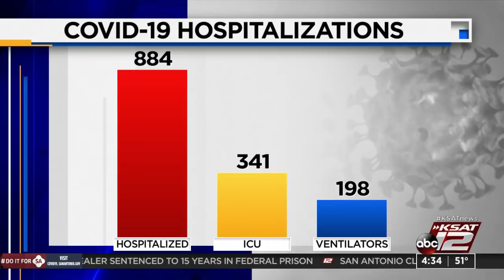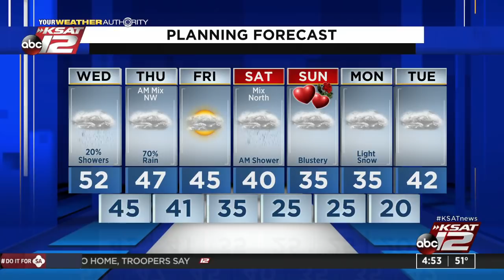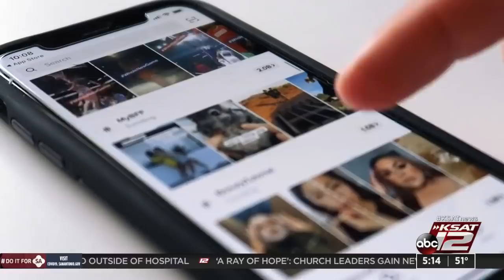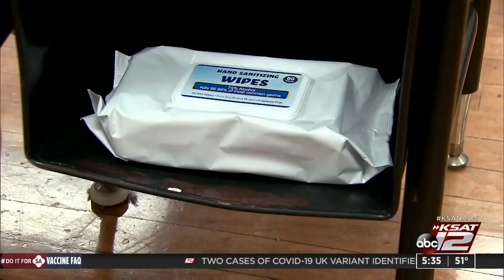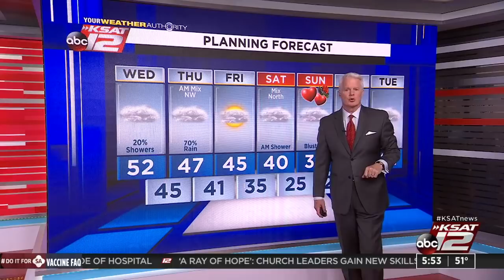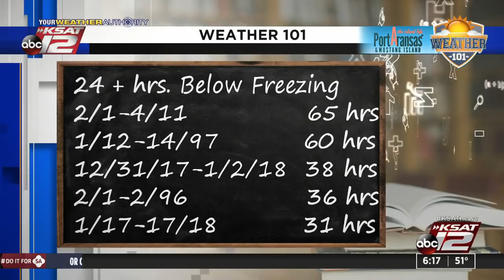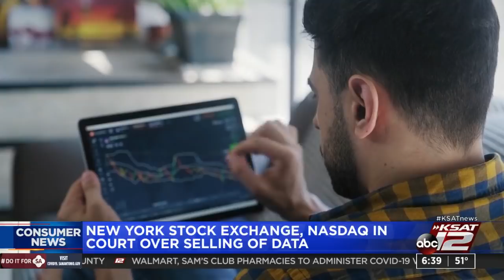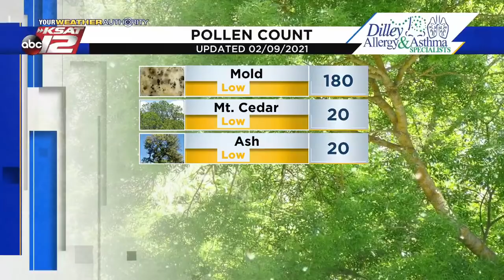Good Morning San Antonio : Feb 10, 2021